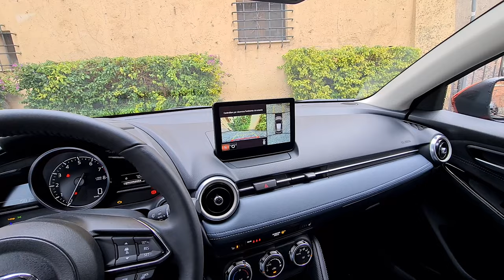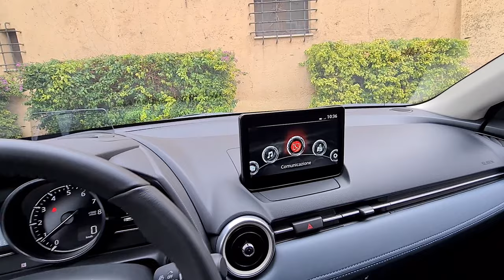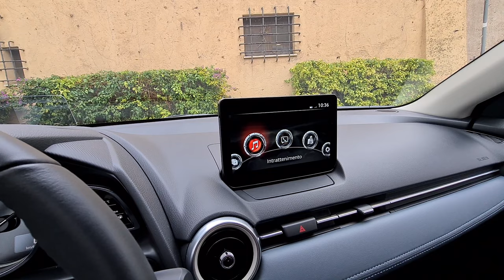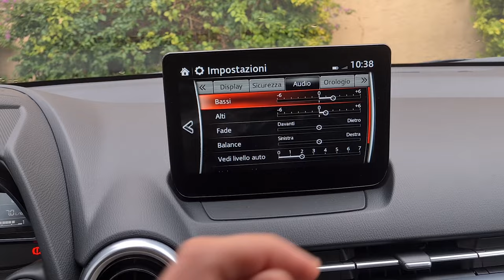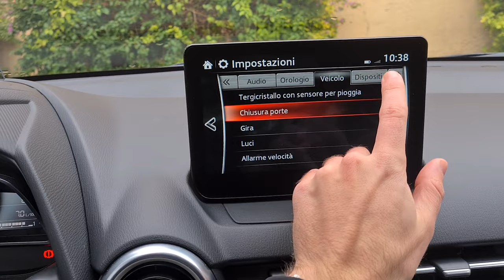2023 Mazda2 1.5 e-Skyactiv G 90CV Exclusive | IBRIDA E PREMIUM | Prova su Strada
La Mazda2 ha fatto scuola nel segmento delle compatte. Il nuovo motore ibrido leggero e-Skyactiv G da 90CV le permette di muoversi agile in città e fuori tagliando consumi ed emissioni.

0:00​ - Esterni
2:07 - Interni
6:36 - Prova su strada
14:07 - Interni e Bagagliaio
18:17 - Finale

Track: Vizzen & Protolizard - Heaven Knows [NCS Releases]
Watch:
 • Vizzen & Protoliz...